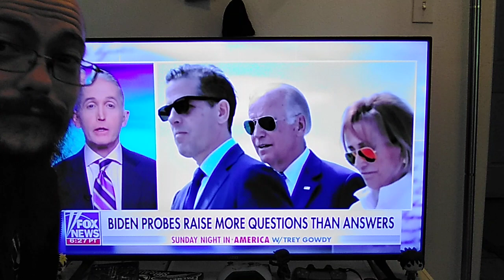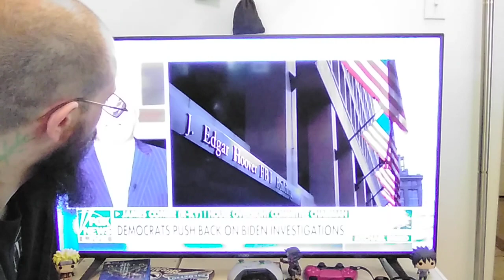Biden's 20 shell Corporation's